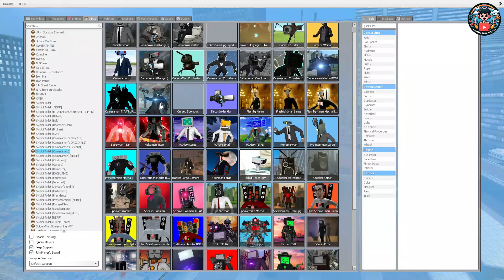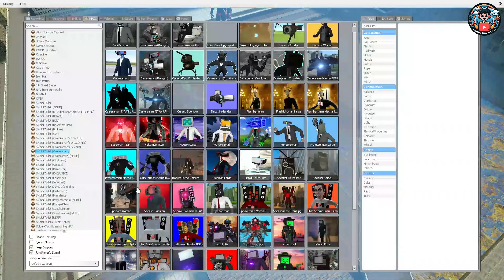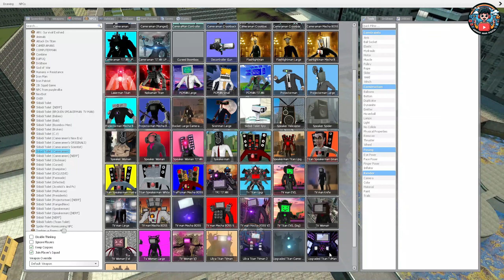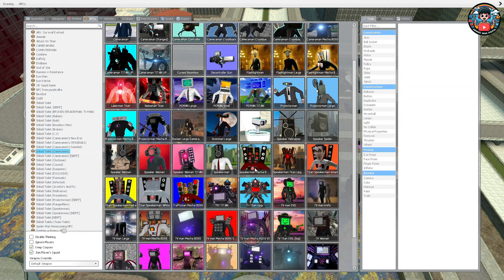ALL TITAN VS SKIBIDI TOILET GMAN SOLDIER 2 - ANIMASI DIGITAL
inspirations: @DaFuqBoom @DOM_Studio
🔻Skibidi toilets Original series by @DaFuqBoom